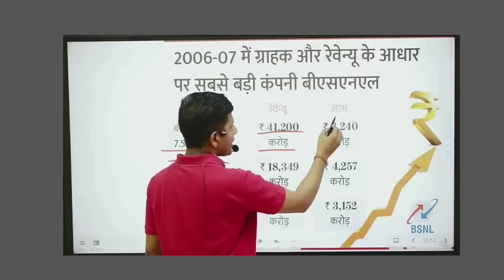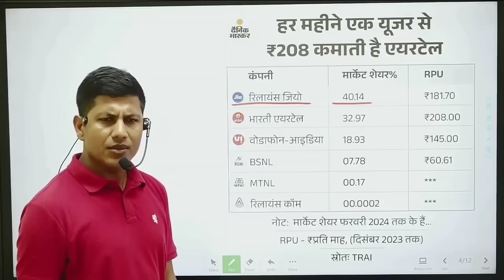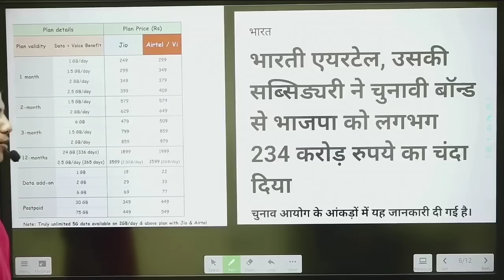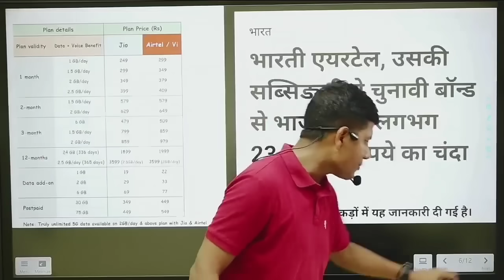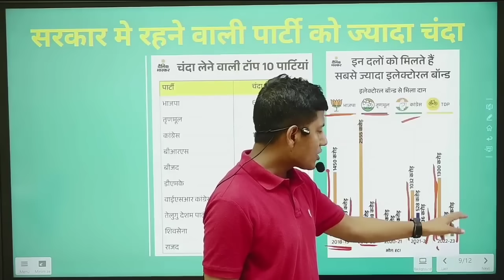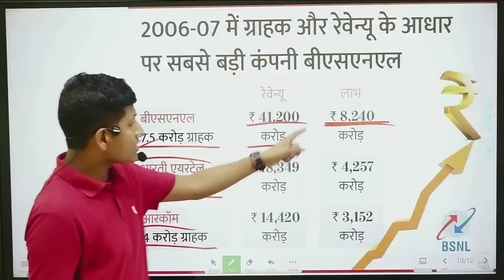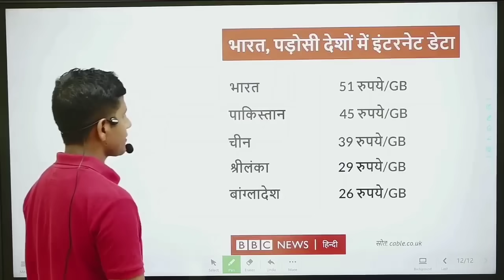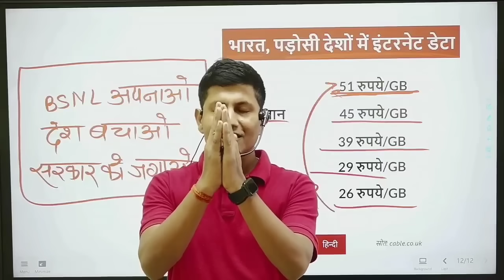सरकार जनता और BSNL के साथ या JIO & Airtel के साथ ?| खोल दिया पोल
maths masti विपिन
allowance is made for 'Fair Use' for purposes such as criticism, comment, news reporting, teaching, scholarship, and research, Fair use is a permitted by copyright statute that might otherwise be infringing, Non-profit,maths masti विपिन sir educational or personal use tips the balance in favor of fair use.